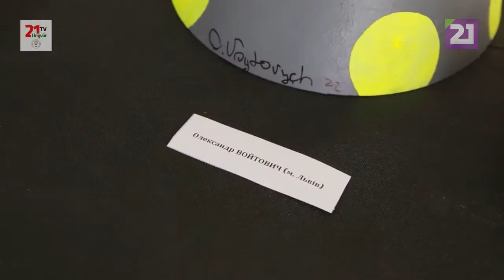Актуальне інтерв‘ю з Євгеном Тищуком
У цей непростий час, час війни, ми, українці різних професій, кожен на своєму місці продовжуємо робити те, що наближає нас до перемоги!
І культура – не виключення.

Про нові виклики сучасності, які нині приймає культурно-мистецький фронт на Закарпатті, – у інтерв’ю каналу «Tv21 Унгвар» розповів
директор департаменту культури національностей та релігій Закарпатської ОВА, заслужений артист України Євген Тищук.